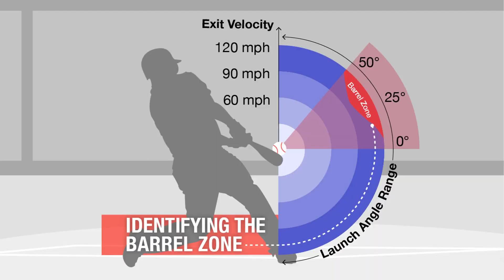Cody Bellinger Is (Almost) Back To MVP Form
Cody Bellinger has been a Rookie of the Year, an MVP, and been non-tendered by the Dodgers. Now with the Chicago Cubs on a one year deal, and possibly his last big chance in MLB, Bellinger has started 2023 by putting up MVP numbers, but is he back to his MVP form.